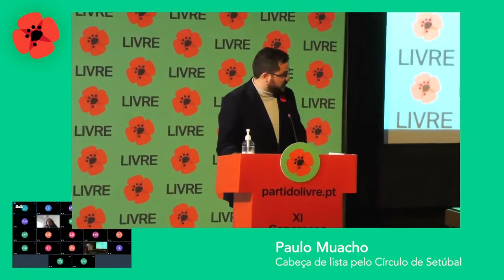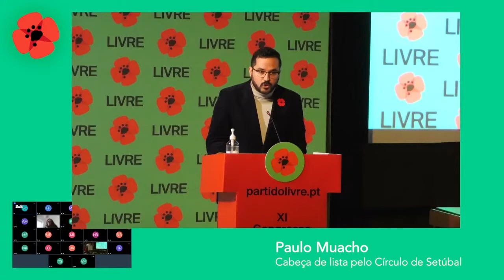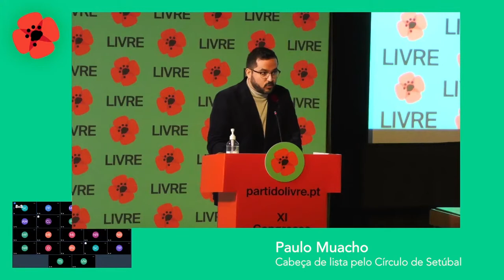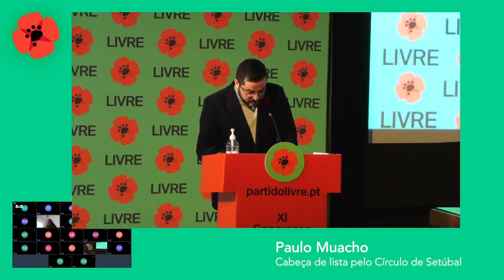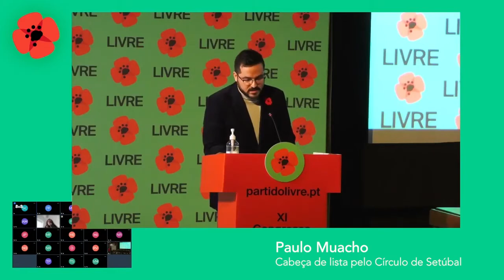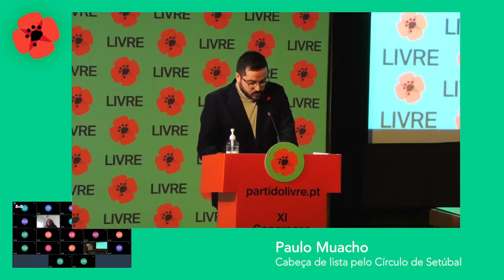Paulo Muacho | XI Congresso do LIVRE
Intervenção de Paulo Muacho, cabeça de lista por Setúbal nas eleições legislativas de 2022, no XI Congresso do LIVRE."